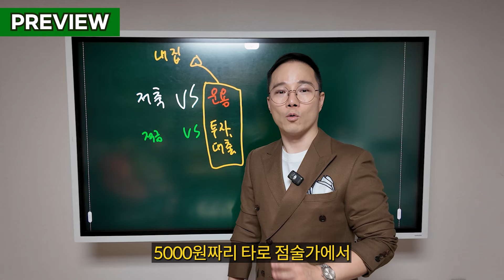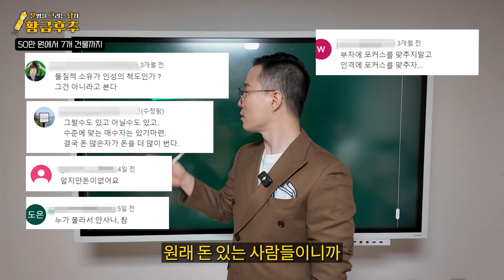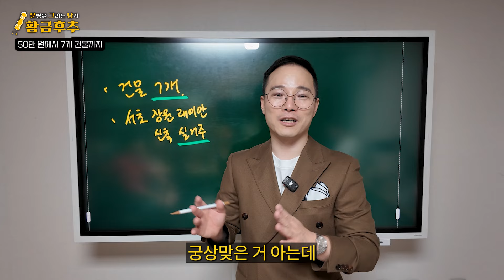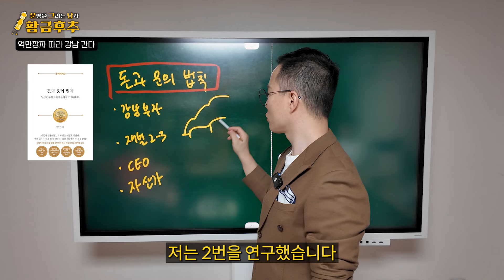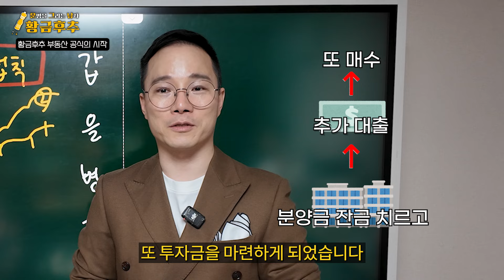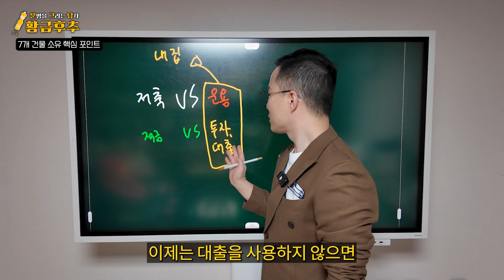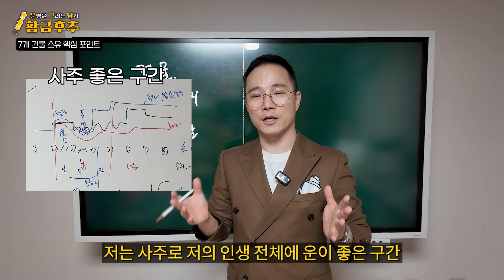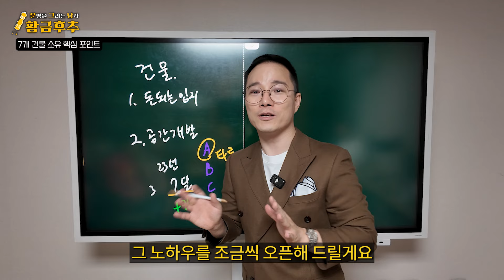강남 부자들에게서 배운 돈과 운의 법칙으로 건물주 되다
누구나 부자가 되고 싶지만, 막상 어떻게 시작해야 할지 모르겠다고 생각하시죠?

저도 처음엔 돈이 없어 힘들었지만,
점술가로 시작해 강남 부자들에게 배운 '돈과 운의 법칙'으로 부동산 투자에 성공했습니다.

이제는 서초구에 실거주 집도 있고, 건물 7개를 보유한 건물주가 되었습니다.

그 과정이 쉽지만은 않았지만,
운과 타이밍을 잘 활용하고 부자들의 노하우를 배웠기에 가능했죠.

이 영상을 통해 저의 성공 비결과 노하우를 모두 공개하겠습니다.

제가 처음 시작했던 부동산 투자 방법부터 현재의 투자,
운을 끌어당기는 노하우, 부자들이 숨기고 있는 투자 전략까지

사주로 운 때를 맞추고
타로로 물건을 고르고
부동산 데이터 분석을 통해  최종 선택을 하는
황금후추만의 노하우!

보다 자세한 부동산 일대일 상담이 필요하신 분은